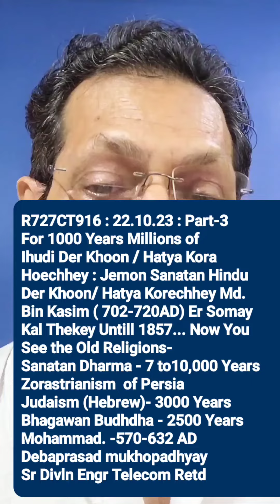@R727CT916C:Part-3 For 1K Yrs Ihudider Hotya Koreychhey Judaism is3K Yrs Mohammad was born on 570AD